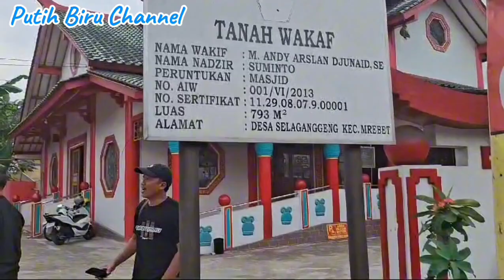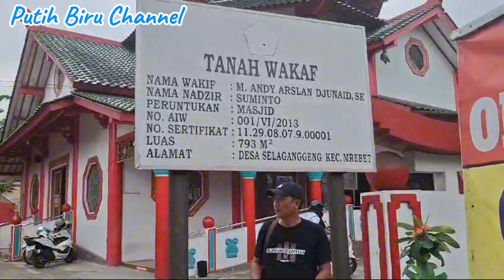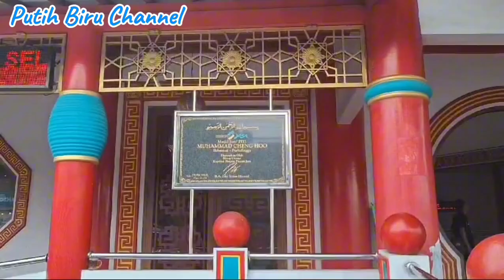Masjid Jami PITI Muhammad Cheng Ho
Terimakasih.